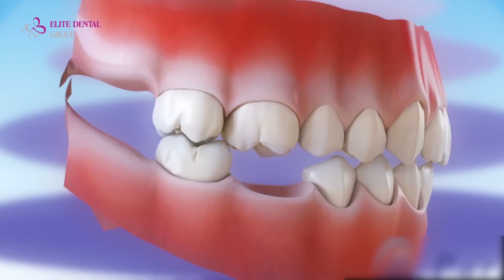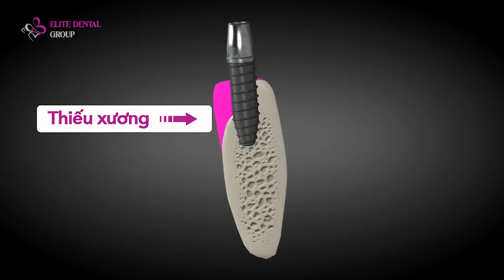Mất răng lâu năm có cấy ghép Implant được không?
Đăng ký theo dõi kênh YouTube Elite Dental để cập nhật các video mới nhất về chăm sóc sức khỏe răng miệng tại:
🏡 Địa chỉ:
► Trung tâm Implant và phục hình kỹ thuật số
 51A Tú Xương, Phường 7, Quận 3, TP. HCM.
► Trung tâm nha khoa thẩm mỹ và chỉnh nha
 75 Huỳnh Tịnh Của, Phường Võ Thị Sáu, Quận 3, TP. HCM.